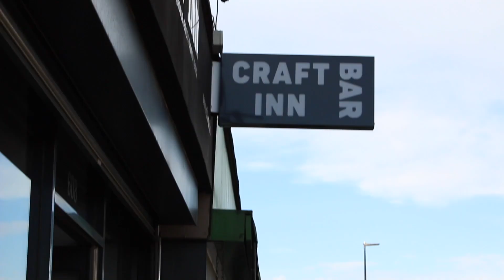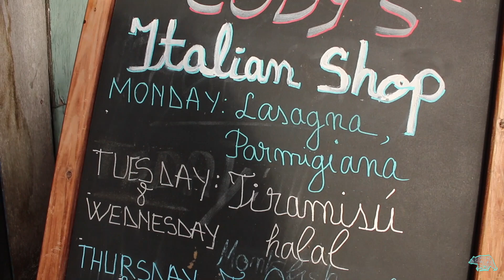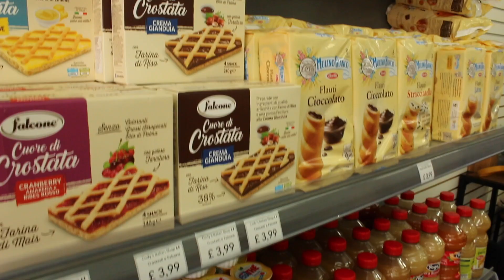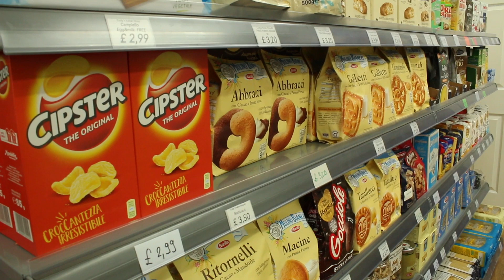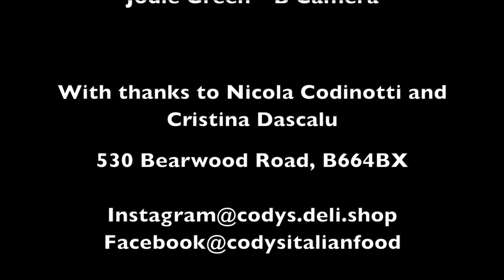Experiencing Burrata and other Italian delicacies at Cody's Italian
TV Presenter Rosie Wells, chats with Nicola and Cristina from Cody's Italian Shop.

The second episode of a brand new series, focusing on the ever growing array of independent restaurants, cafés and bars found in Bearwood.